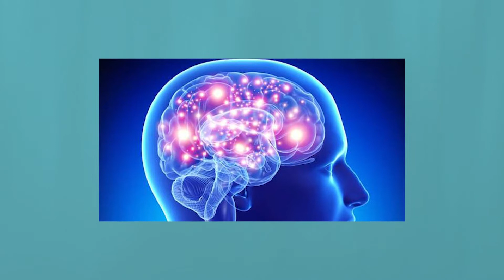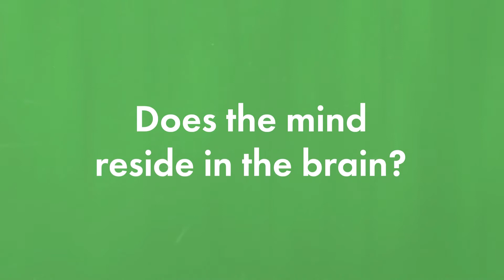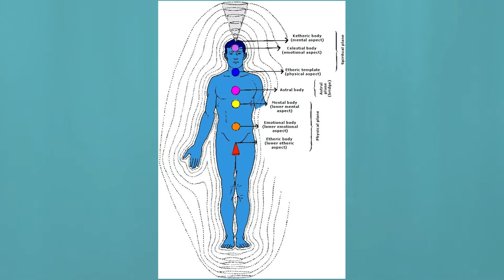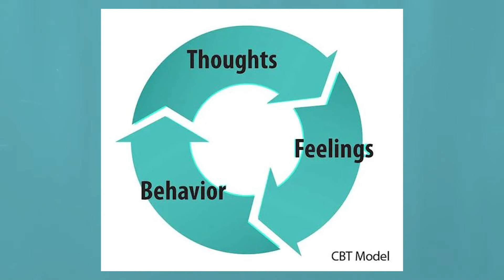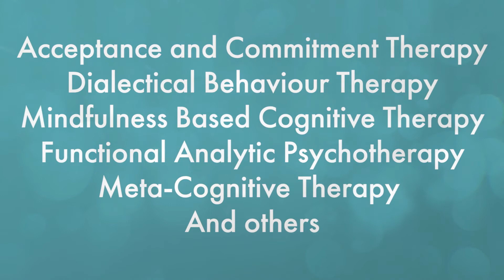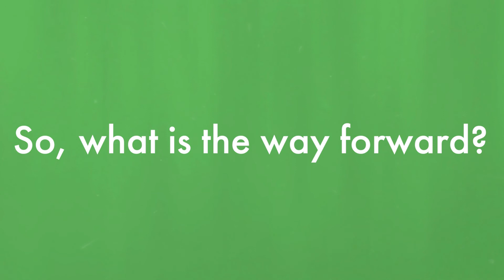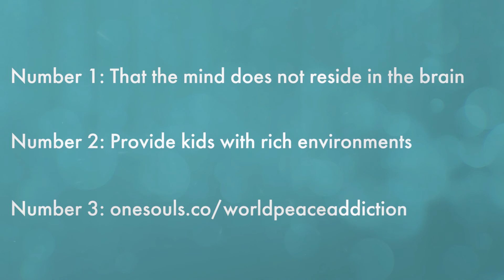Addiction – The Way Forward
In the addiction world, there are two models that are nearly the opposites of each other. …